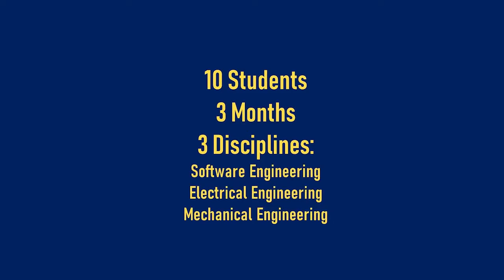AURA Program 2019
The African Undergraduate Research Adventure (AURA) program is a research exchange program for undergraduate students at the Addis Ababa Institute of Technology (AAiT) who have completed their 4th year of college education (of a 5 year program). Selected students will come to Ann Arbor for 12 weeks during the summer to engage in research work with a College of Engineering faculty member. The ultimate goal is to create collaborations between UM faculty and AAiT students, which could lead to a range of research collaborations. AAiT undergraduates are required to develop a thesis to complete their degree – their entire 5th year is dedicated to it: the research exchange during the summer of their 4th year is a key opportunity to bootstrap this thesis work.